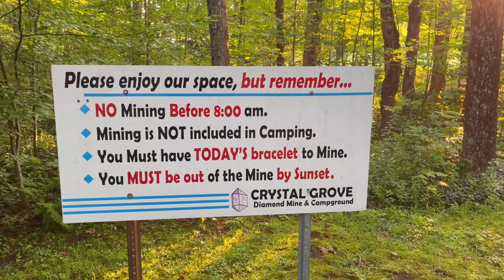Uncovering Nature's TREASURE at Crystal Grove Diamond Mine | Rockhounding for Herkimer Diamonds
Join me as dig up over 100 Herkimer Diamonds at Crystal Grove Diamond Mine and Campground in St. Johnsville, New York.  This location is terrific for all levels of diggers, so be sure to bring the family along.  They also have tool rentals available at the front office.  More information can be found on their website.